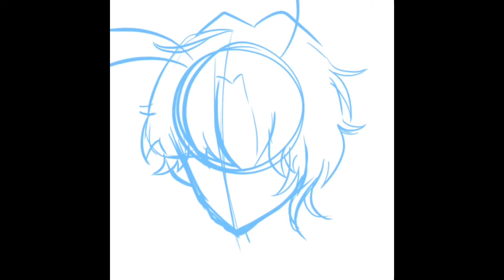【Rizzity】Commission SpeedArt #7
Commissions for rizzity ✨

Commission requests and status can be found in my discord server.